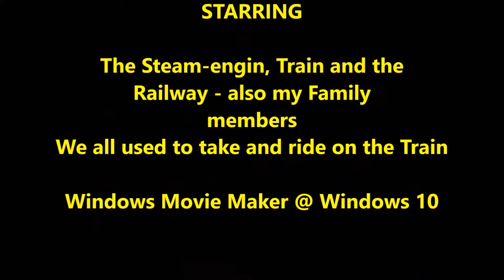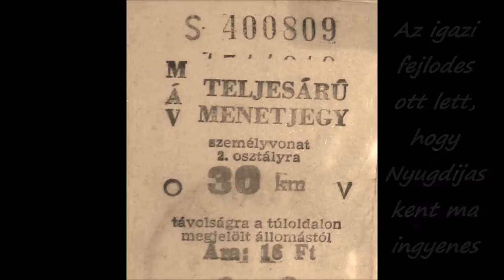A Gozosok (Steam) Emlekei